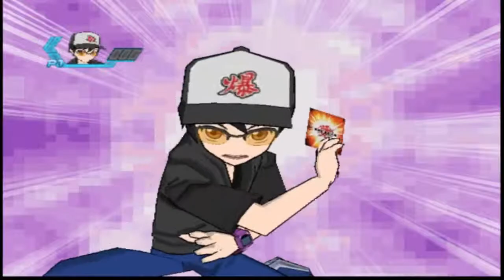Lets play Bakugan Battle Brawlers EP-14 Winning tournament and go on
So ya stil try to play wher i have ,but this is kinda good for a final S1 of S(n) of Bakugan but il finis this game one day and of but by time this il post i already record other 4 videos in avands so hope your actului make me a favor and look back i need a feedback from you guys